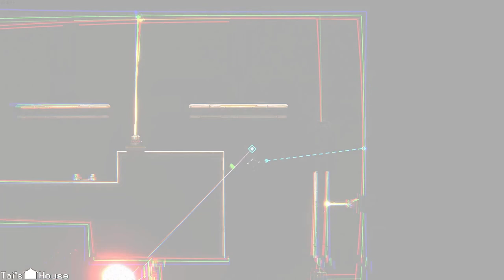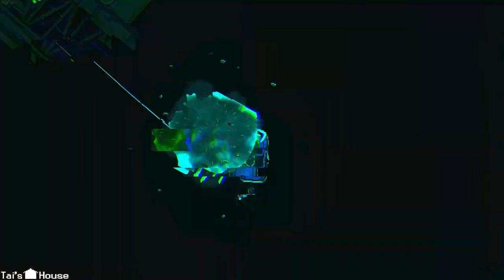SANABI pt.6 - Angry Overseer & Flying Cars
Overseer goes into ubermurder mode. Mari can't drive.